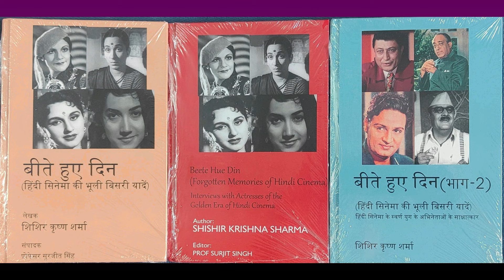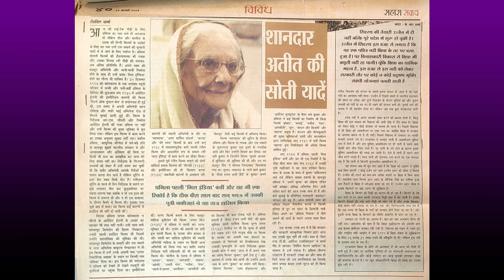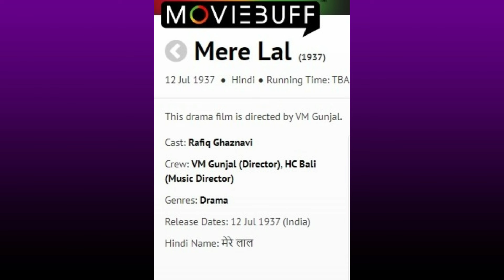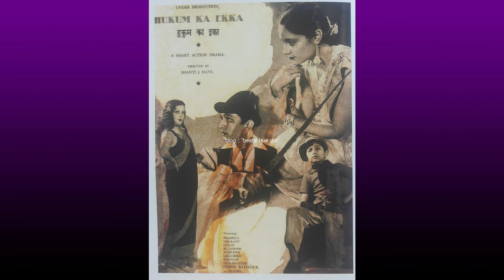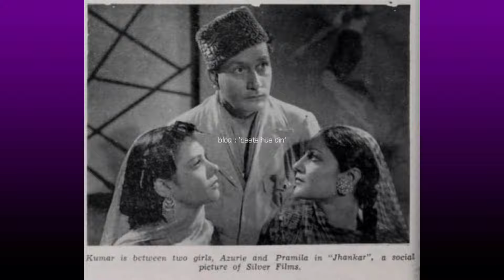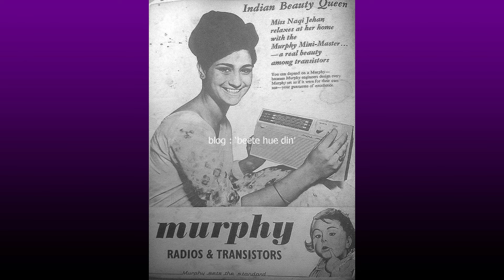Pramila - Star Of The 1930s & 40s Cinema - First Miss India - Rare Bollywood Trivia - Rare Nostalgia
Rare Bollywood Nostalgia - Bollywood - Golden Era -  Bollywood Actresses - Hindi Movies - Pramila - Rare Facts - Mijjan Kumar - Ardeshir Irani - Wadia Movietone - Bhalji Pendharkar - Bhikharan - Mother India - Jungle King - Mughal - e - Azam - Chandramohan

पुस्तकें 'बीते हुए दिन' मंगाने के लिए कृपया नीचे दिए गए लिंक्स देखें -

NOTE: Items 4, 5 and 6 are for HARD COVER editions.

1. Beete Hue Din (Part-1/English)

2. Beete Hue Din (Part-1/Hindi)

3. बीते हुए दिन (भाग-२/हिन्दी)

4. Beete Hue Din (Part-1/English) - HARD COVER

5. बीते हुए दिन (भाग-१/) - HARD COVER

6. बीते हुए दिन (भाग-२/हिन्दी) - HARD COVER

Dr. Ravinder Kumar (NOIDA)
Mr. SMM Ausaja (Mumbai)
Mr. Bobby Sing (Delhi)
Mr. Sanjeev Tanwar (Delhi)
CINTAA (Mumbai)